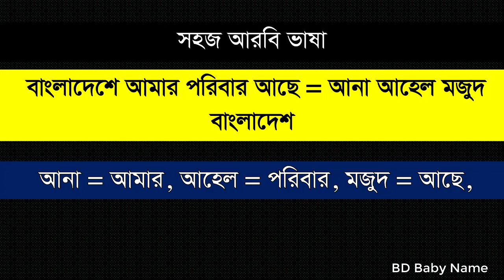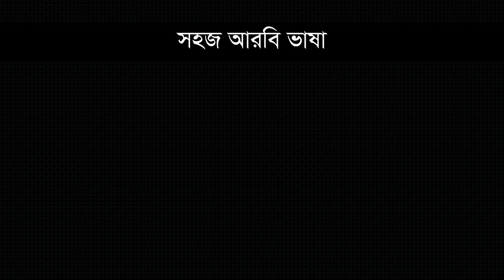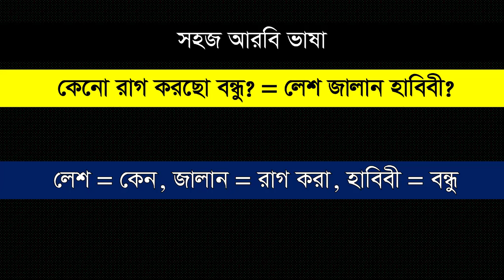আরবি ভাষা শিক্ষা ক্লাস - ৫২০ । নতুন করে আরবি ভাষা শিখুন। New Arabic Language in Bangla Meaning